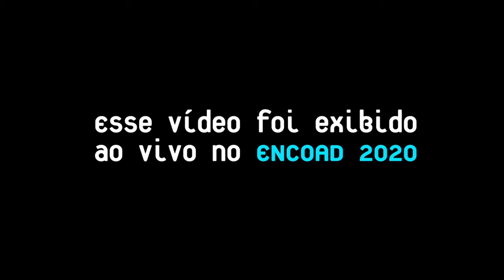Happy Hour segunda-feira de manhã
Diógenes Lucca, comentarista sobre Segurança em diversas emissoras de TV, abordo, no terceiro dia do ENCOAD 2020, o tema "O papel do líder na segurança: humanização e alta performance".